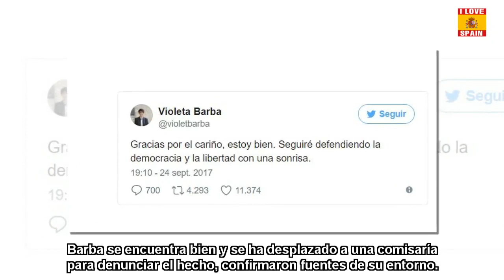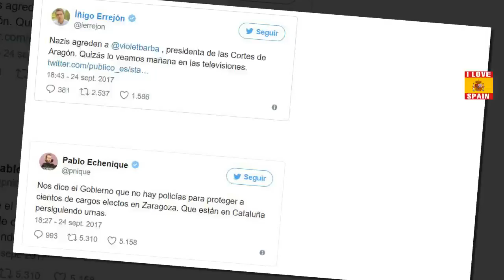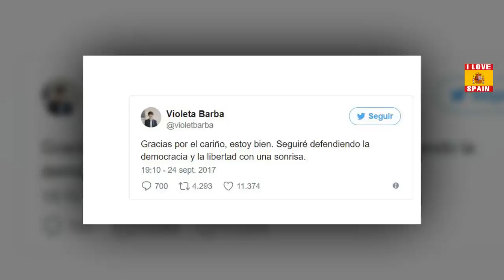Agreden a la presidenta de las Cortes de Aragón en la asamblea de Podemos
Le han lanzado una botella de agua que ha impactado en su pecho y se encuentra bien. No obstante, va a denunciar la agresión